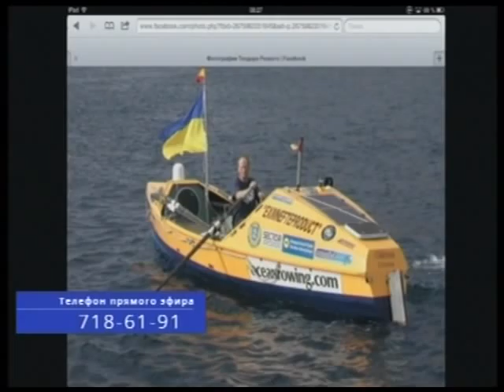Теодор Резвой, путешественник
Теодор Павлович Резвой (родился 29 мая 1968 года в г. Одесса, Украина) — украинский путешественник, в одиночку пересёкший Атлантический океан в 2001 году на вёсельной лодке. Заслуженный мастер спорта Украины. В 2001 году совершил одиночный переход на веслах через Атлантический океан, от Канарских островов до Барбадоса. Расстояние по прямой составляет 4678 км (2526 морских миль). Т. Резвой был четырнадцатым, кто успешно осуществил подобного рода плавание.